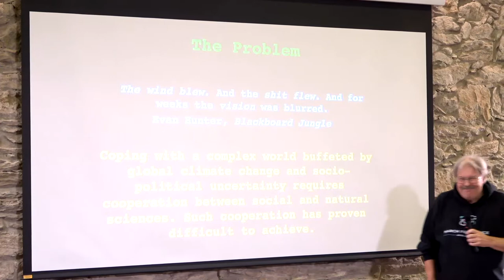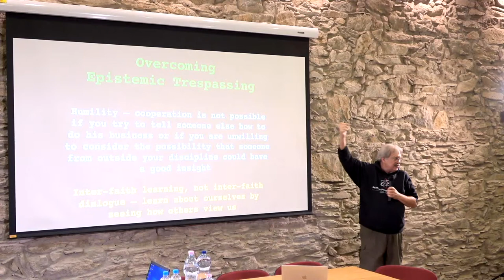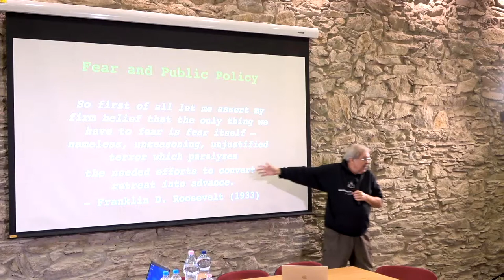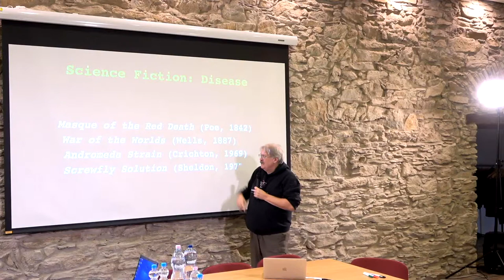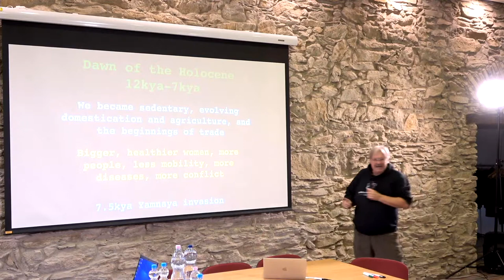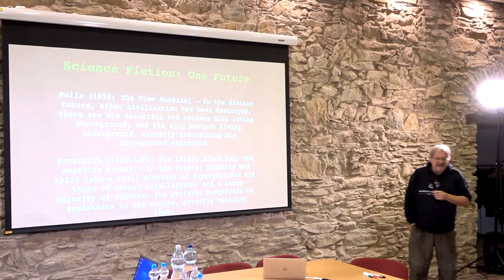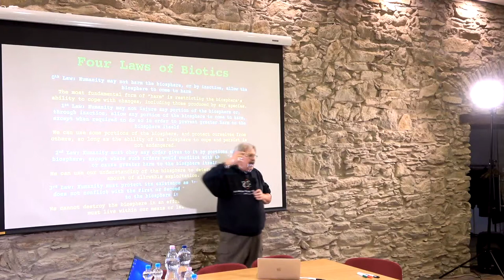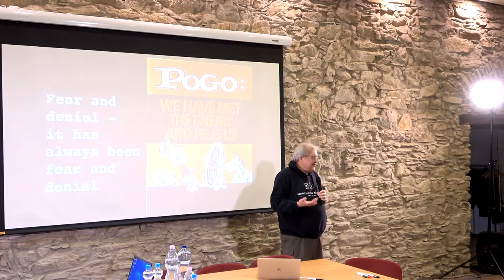Daniel Brooks: “Biological Themes in Science Fiction Classics: Standing the Test of Time”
Social Sciences, Natural Sciences, Science Fiction: Coping with a Complex Future – Workshop by the Polányi Center of iASK
On 06th of April 2019